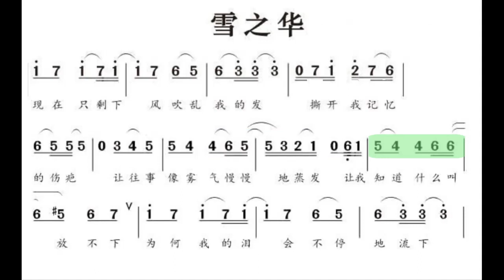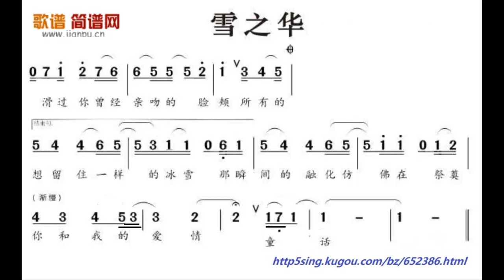雪的华/雪的華 G调伴奏 (加小节指示，供参考）- instrumental in G with measure marks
谢谢光临！